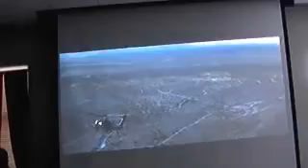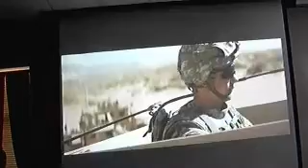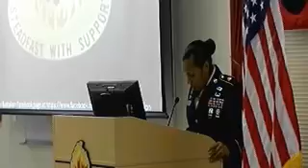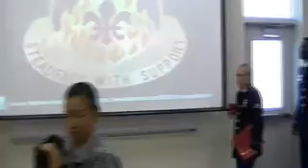832D Ordnance Battalion AIT Graduation 08 July 2014 Fort Lee, VA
832D Ordnance Battalion Advanced Individual Training Graduation 08 July 2014. At Fort Lee, Virginia.

MOS(s)

89B - Ammunition Specialist
91E - Allied Trades Specialist
91F - Small Arms/Artillery Repairer
91G - Fire Control Repairer